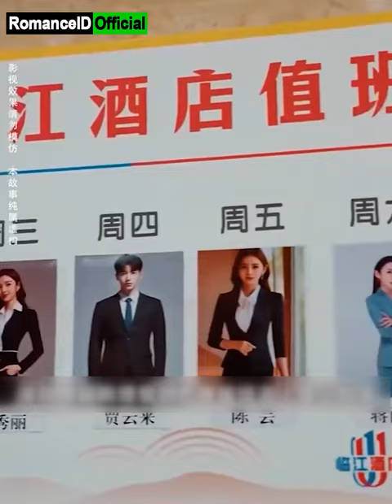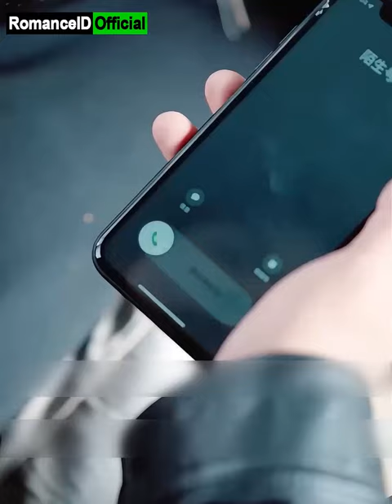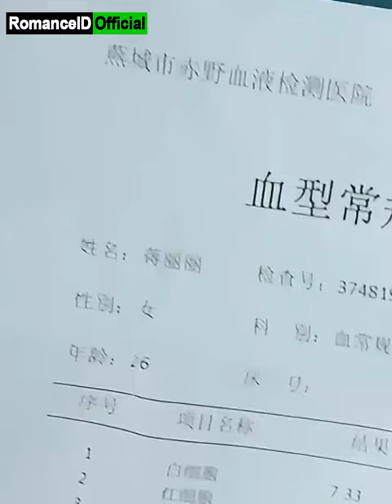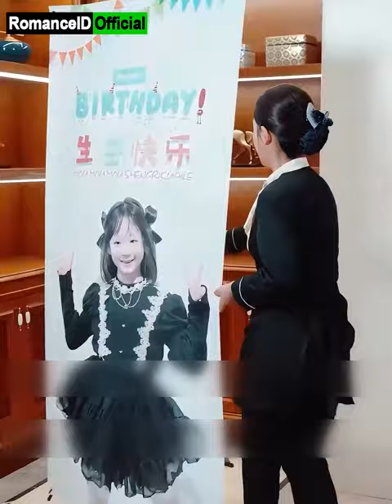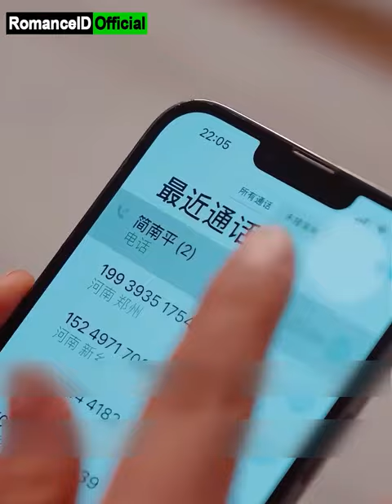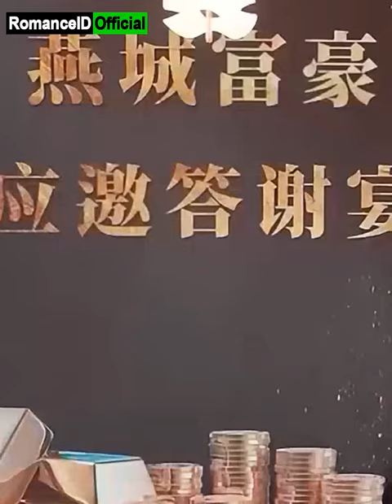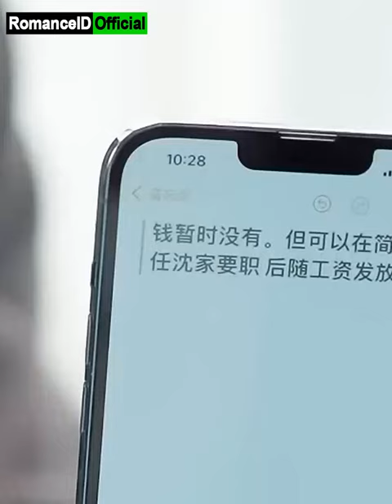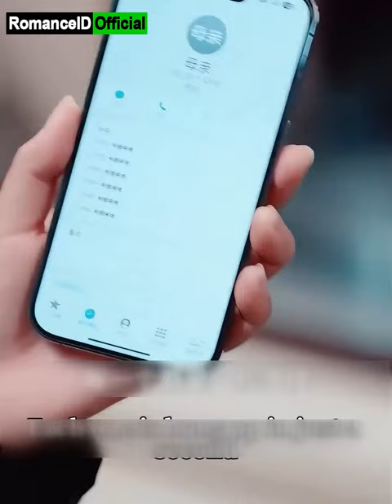Termakan Hasutan! CEO Hina Gadis Baik, Tak Tahu Ia Penyelamatnya